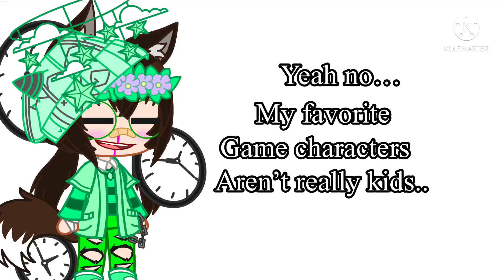Ironic isn’t it?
Ik it’s ironic for me to have skid and pump as my favorite characters, when I don’t really favorite a lot of kids. That’s all I gotta say.. no rlly that’s all folks.

Inspo: none.

All audio belongs to the owners it doesn’t belong to me.